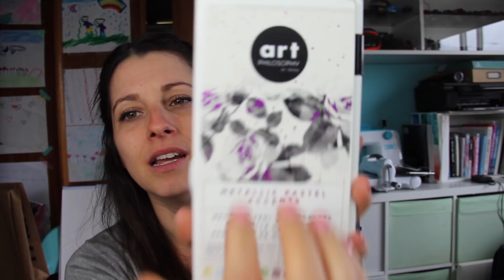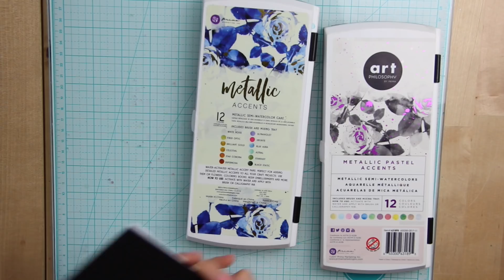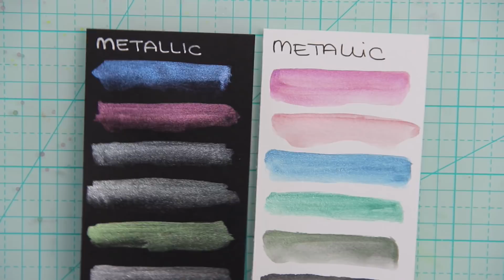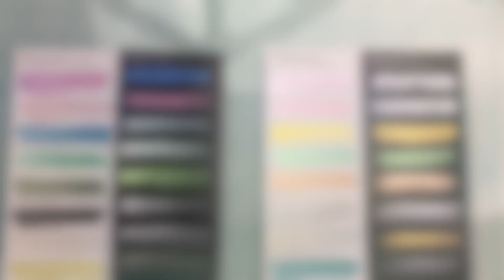METALLIC ACCENTS de PRIMA ✩ REVIEW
H E L L O   M I   G E N T E ! !
No he podido resistir la tentación de comprarme la nueva cajita de Prima así que os dejo aquí una pequeña review de los colores!

ACUARELAS METALLIC

ACUARELAS METALLIC PASTEL

PINCEL CON DEPÓSITO DE AGUA PENTEL

✩ I N G U Z A N D O ✩

✩ M I T I E N D A E T S Y ✩

LAURA BENITO
Apartado de Correos 10
28232, Las Rozas
Madrid, ESPAÑA

› Este NO es un vídeo promocional. Todo lo que muestro lo he comprado yo, salvo en los intercambios con amigas.